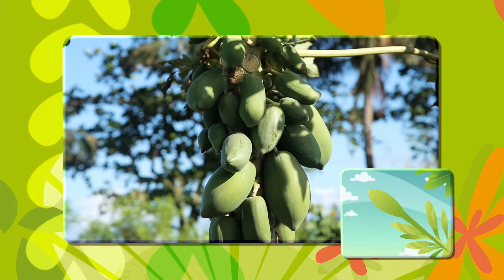🌼 FLORES E FRUTOS: ANGIOSPERMA 👩‍🏫 Para sala de aula l Aprenda com Luna - O Show da Luna!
[BNCC + DESCRIÇÃO]

Aprenda com Luna: Luna, Júpiter e Cláudio vão explorar ainda mais o mundo em um formato de conteúdo selecionado especialmente para sala de aula. Vídeos que oferecem um apoio pedagógico em diferentes áreas de estudo, com temas relacionados à ciências da natureza, tecnologia e astronomia. Os professores também encontram na descrição dos vídeos uma indicação dos temas ligados à BNCC (Base Nacional Comum Curricular) que poderão desenvolver com aquele conteúdo em sala de aula. O audiovisual entra como facilitador e estímulo para o aprendizado, ajudando a despertar o interesse por conhecimento de crianças a partir de quatro anos de idade. Além disso, contribui para uma aprendizagem mais eficaz e prazerosa.

O Show da Luna! é um desenho brasileiro de uma menina de 6 anos totalmente apaixonada por ciências! Para Luna, o planeta Terra é um laboratório gigante. A cada episódio, uma curiosidade é abordada, seja no quintal de casa ou em uma estação espacial, Luna, seu irmão mais novo, Júpiter, e o furão de estimação da família, Cláudio, praticam ciência diariamente, formulando hipóteses e fazendo experimentos. Criativa, curiosa e destemida, Luna utiliza sua imaginação para descobrir suas diversas dúvidas.

Venha brincar e aprender com Luna, Júpiter e Cláudio com os melhores episódios de desenho animado, maratonas e clipes musicais!

Educação Infantil
Fundamental 1
Fundamental 2
Fundamental 3
Fundamental 4
Fundamental 5

🌈Assista todos os episódios no Discovery Kids, na TV Cultura e na TV Brasil.